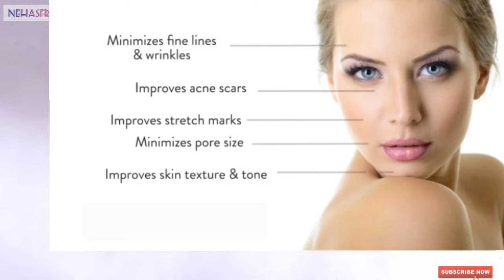Coffee face pack for Acne pimple dark spots free skin / coffee face mask skin whitening,lightening.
ingredients
Besan (gram flour) 1-2 tbsp
AloeVera Gel - half tbsp
honey- half tbsp
coffee- 1 tbsp
Raw Milk or boli milk - 1-2 tbsp

Hello everyone today in this video I am sharing with you how to remove dark spots acne scars and pimple with Coffee facial mask. It's natural face pack

Aloe vera gel

Coffee face pack for Dark spots acne pimple free skin.
coffee for skin lightening whitening
coffee face pack
how to remove pimple acne scars with Coffee

bynehasfreestyle
BYNEHASFREESTYLE